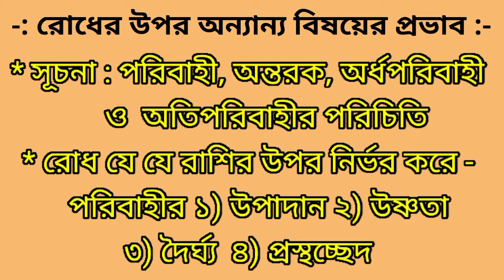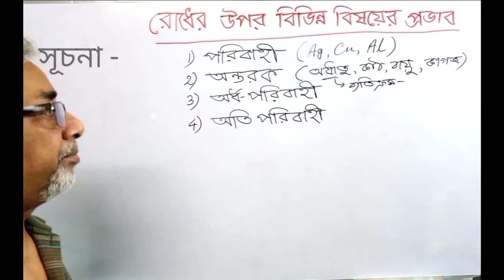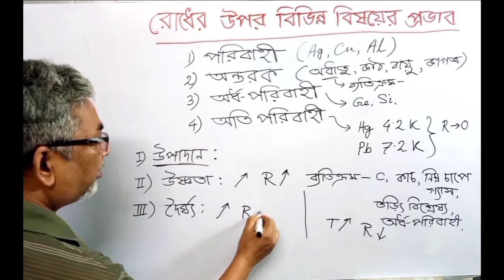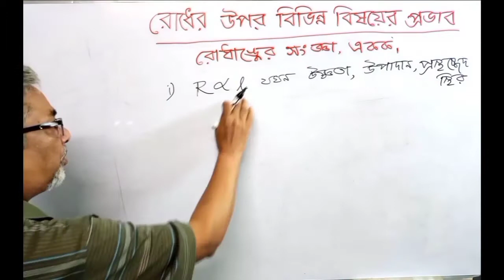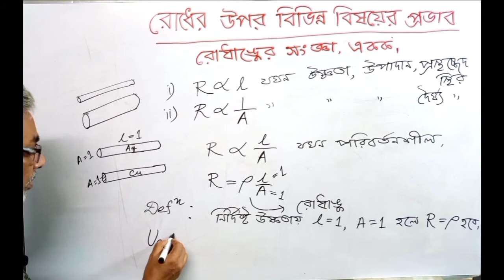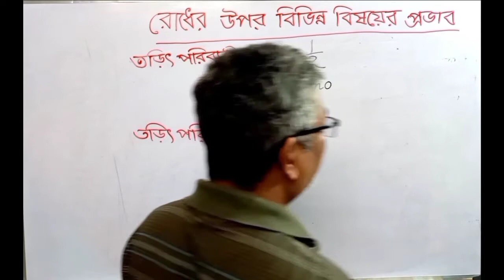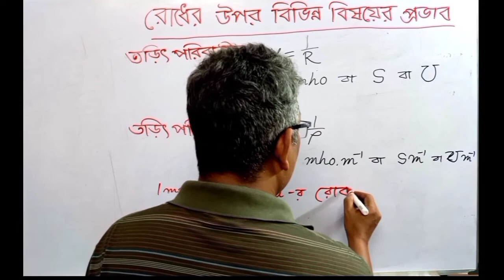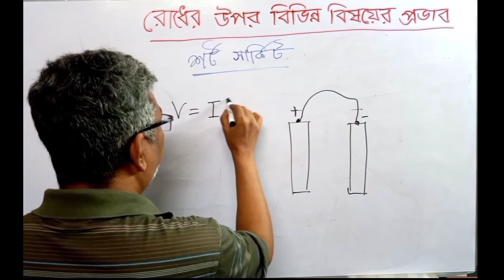05 || Effect of other matters on the resistance || Physics 12 || Unit 2 || Chapter 1|| Lecture 05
PHYSICS XII
UNIT 02 : CURRENT ELECTRICITY
CHAPTER 01 : OHM'S LAW AND RESISTANCE
Lecture 05 : * Effects of other matters on the resistance of the conductor *

01. Introduction : about Conductors, Insulators, Semiconductors and Superconductors
02. Resistance depends on on the nature of the conductor, temperature of the conductor, length of the conductor, and cross section area of the conductor
03. in special case the Resistance depends
 i) on the intensity of light
 ii) on the applied magnetic field
 iii) under pressure to the conductor
04. Definition and Unit of the specific resistance or resistivity
05. Definition and Unit of the conductance
06. Definition and Unit of the conductivity
07. about Sort circuit